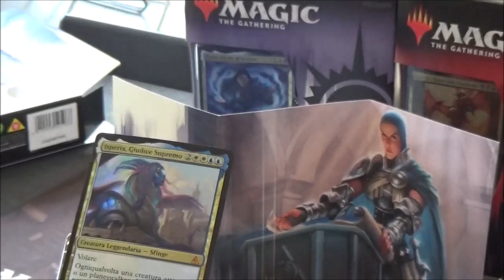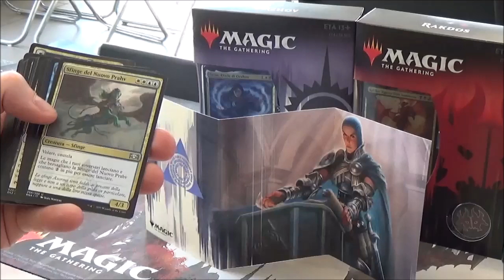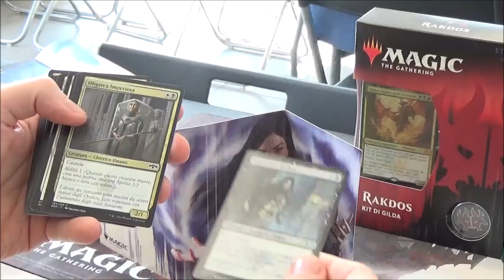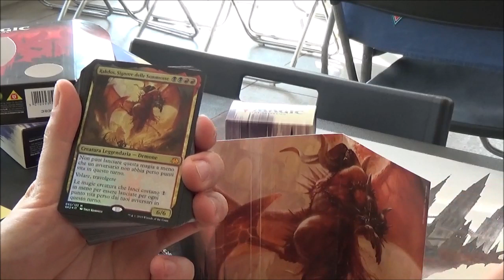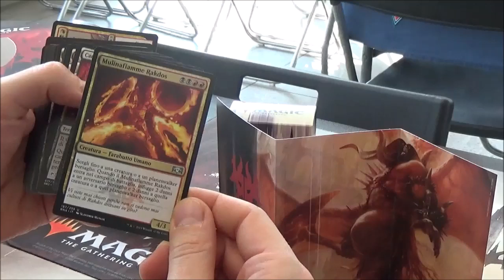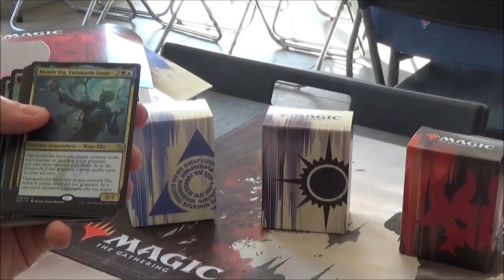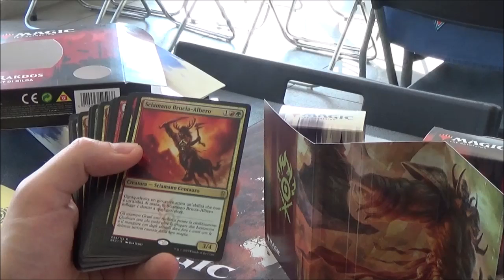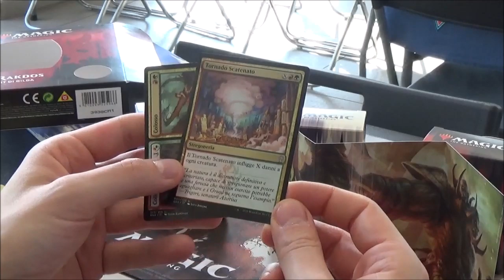Let's Open! Magic The Gathering - Fedeltà a Ravnica I Kit di Gilda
Ultimo appuntamento sui nuovi prodotti firmati Wizard legati a Fedeltà a Ravnica e Sca & Dave non riparmiano le energie per analizzare il contenuto in tutto il suo spledore!